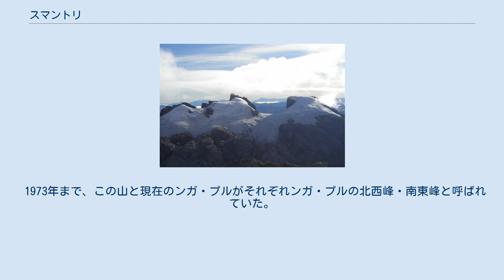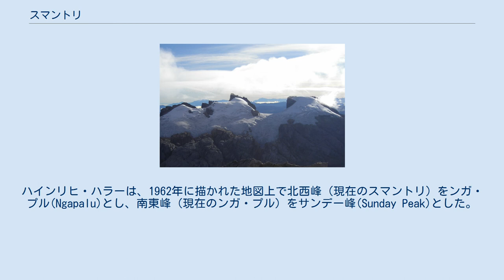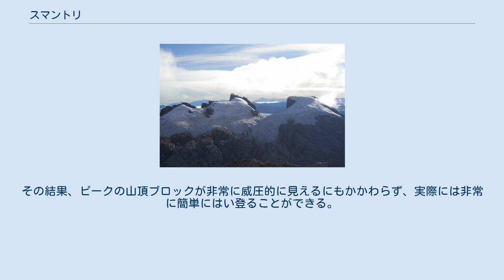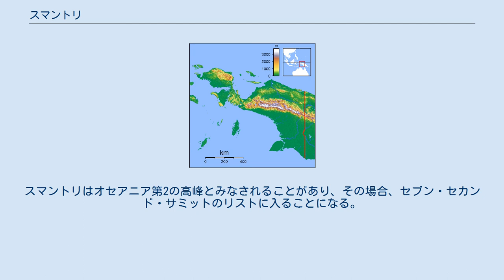スマントリ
セブン・セカンド・サミット
スマントリ（Sumantri, Soemantri, Soemantri Brodjonegoro）は、ニューギニア島のスディルマン山脈の西方にある、オセアニアの最高峰であるプンチャック・ジャヤ（カルステンツ・ピラミッド）(4884m)の付属峰である。
標高は4870mである。
 プンチャック・ジャヤ主峰の北東約2kmの位置にある。
スマントリの北側は、カルテンツ山塊の北壁となっており、山の東側と西側が巨大な崖になっている。
かつては山頂の南側がノースウォール・フィルンと呼ばれる万年雪に覆われていたが、現在は東と西に分かれている。
 1973年まで、この山と現在のンガ・プルがそれぞれンガ・プルの北西峰・南東峰と呼ばれていた。
 1936年のカルステンツ探検では、この山は「北壁の第2峰」と呼ばれた。
ハインリヒ・ハラーは、1962年に描かれた地図上で北西峰（現在のスマントリ）をンガ・プル(Ngapalu)とし、南東峰（現在のンガ・プル）をサンデー峰(Sunday Peak)とした。
ディック・アイザウッドは、1972年に両峰に登頂したときの記録でハラーの命名を踏襲し、現在のスマントリを"Ngana Poloe"、現在のンガ・プルを"Sunday Peak"とした。
 1973年、インドネシア政府はンガ・プル北西峰の名前を、同年に職務中に47歳で亡くなったエネルギー鉱物資源大臣、スマントリ・ブロジョネゴロ(Sumantri Brodjonegoro)に因みスマントリと改称した。
 ンガ・プル南西峰（現在のンガ・プル）は、1936年にオランダ隊（アントン・コレイン、ジャン＝ジャック・ドージィ、フリッツ・ウィッスル）によって初登頂された。
北東峰（現在のスマントリ）は、1962年2月にハインリヒ・ハラー、フィリップ・テンプル、ラッセル・キパックス、バート・ホイジンガによって初登頂されたが、これはプンチャック・ジャヤの初登頂よりも後だった。
 高さ600メートルの北の崖は、1971年9月27日にラインホルト・メスナーが単独で初登頂した。
彼は同じ週にプンチャック・ジャヤへの第二登を果たしたところだった。
1年後、レオ・マレー、ジャック・ベインズ、ディック・アイザウッドは、ンガ・プルの両峰に登り、メスナーが北面に残していたペグを発見した。
 ニューギニア島中部の山々は、インド・オーストラリアプレートと太平洋プレートが衝突し、沈み込みと隆起の両方をもたらしたことによって形成されている。
このエリアの山の表面は石灰岩である。
その結果、ピークの山頂ブロックが非常に威圧的に見えるにもかかわらず、実際には非常に簡単にはい登ることができる。
 ンガ・プル南東峰から万年雪が溶けて消失したため、現在スマントリはプンチャック・ジャヤ北峰の最高地点になっている。
さらに、メレン氷河が完全に消失したため、プロミネンスは200mから350mに増加した。
スマントリはオセアニア第2の高峰とみなされることがあり、その場合、セブン・セカンド・サミットのリストに入ることになる。